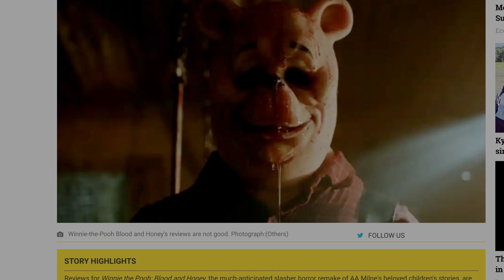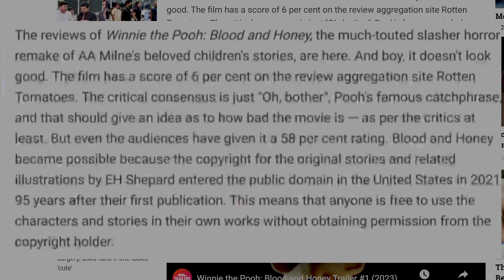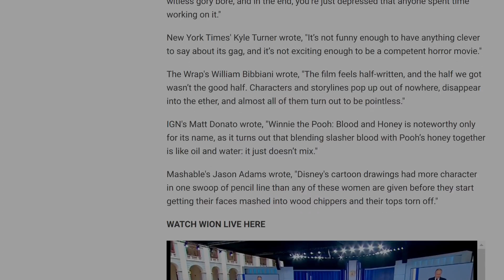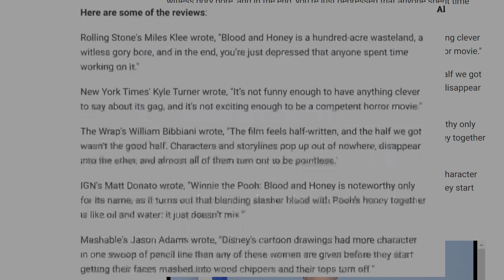"Winnie The Pooh Blood And Honey" Worst reviewed film of all time?...plus rant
We are now repping the fine folks at dubby.gg . If you want an all natural energy drink without the jitters and all the other harmful additives found in almost all energy drink brands... then go give them a try.

Are you an up and coming youtuber? Or do you just want help promoting your channel and / or videos? So, let FameFuel take away the stress of promotion.